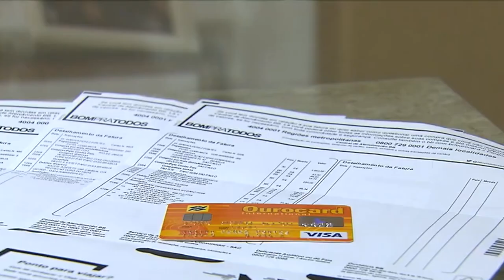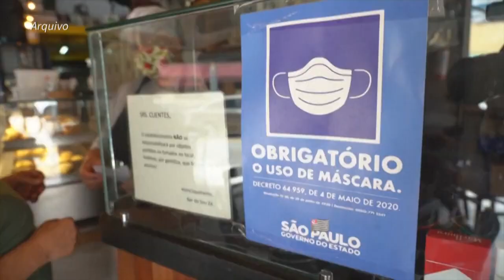Veja resultados do programa Desenrola Brasil